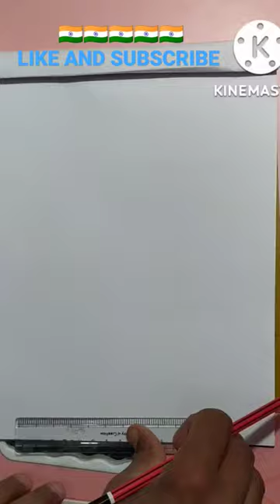easy drawing indian army's 🙏🇮🇳🇮🇳🇮🇳, easydrawing painting art 🙏🇮🇳🇮🇳🙏